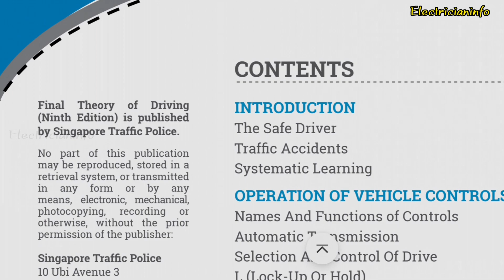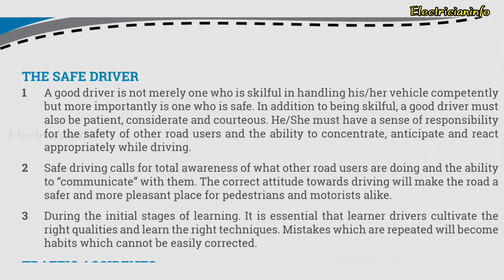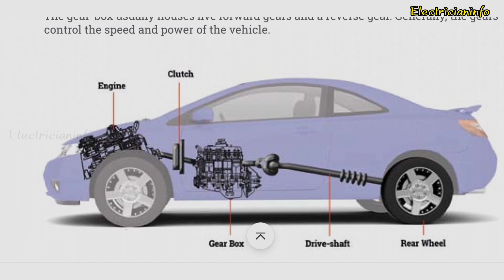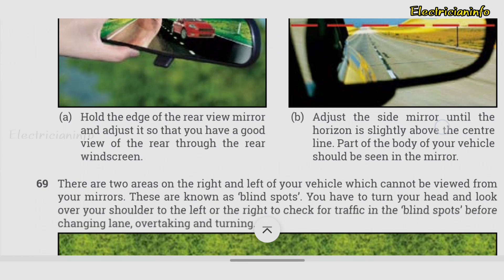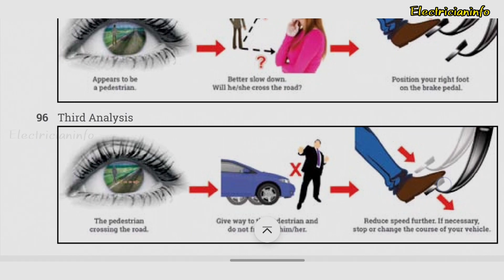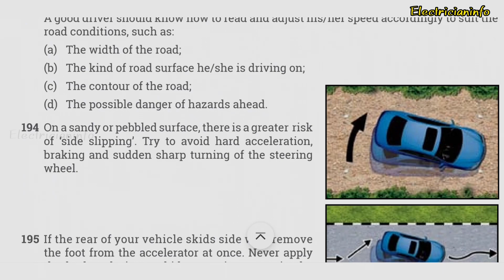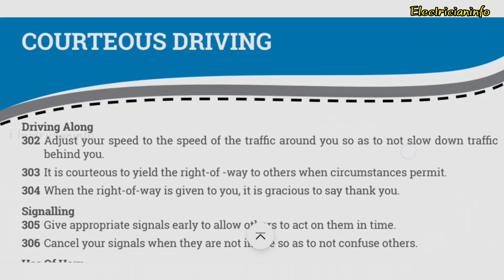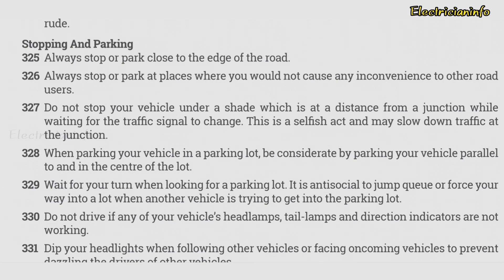FTT Exam pattern | final theory test easy Way to pass | singapore driving licence ElectricianInfo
in this video going to see about the ftt exam pattern to clear the exam in easy Way with simple tips and tricks explained in tamil don't skip the video watch till end.

how to apply singapore driving licence | how to convert foreign licence | What is BTT & FTT Exam